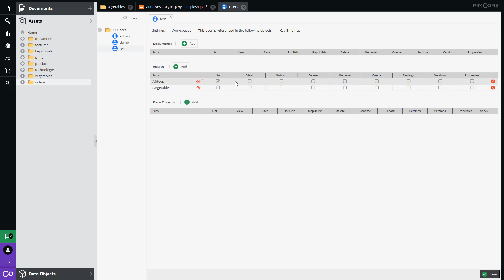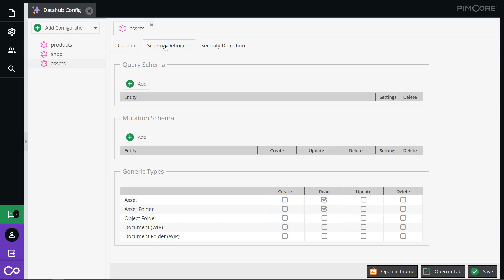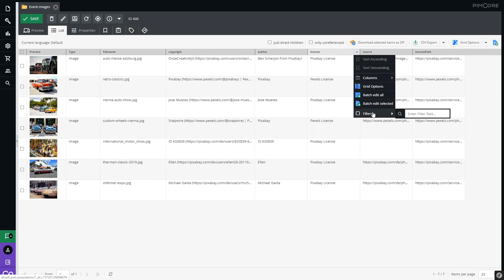Pimcore DAM - 2 Minute Demo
Consolidate, share and transform images, documents, videos, and other media files with AI/ML algorithms. Our open source digital asset management software centralizes all your media content. It can integrate any type and any amount of digital assets. Pimcore provides enterprise-ready, open source DAM for leading enterprises, digital agencies, and system integrators.